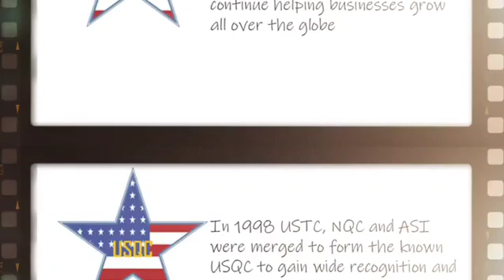USQC History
The History of USQC since 1953 to 2020